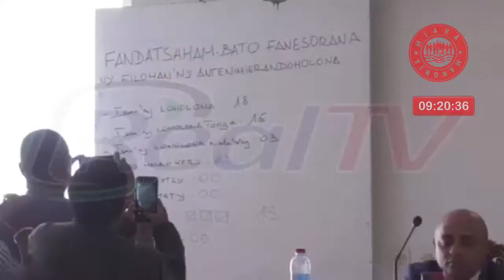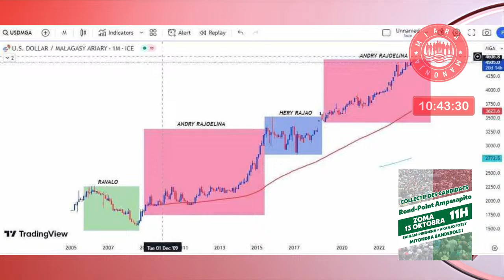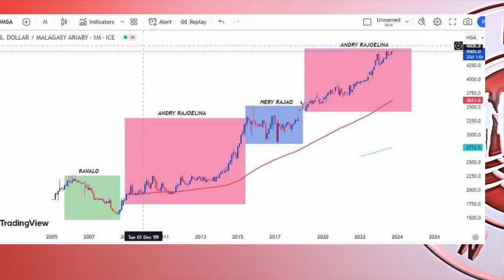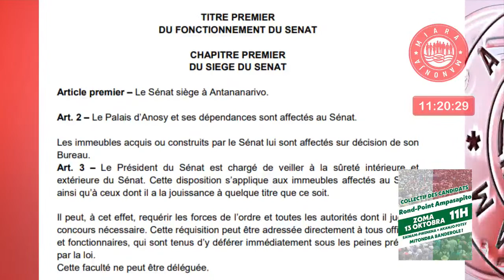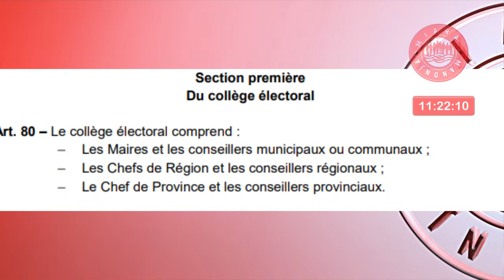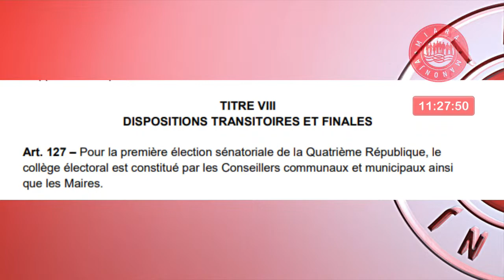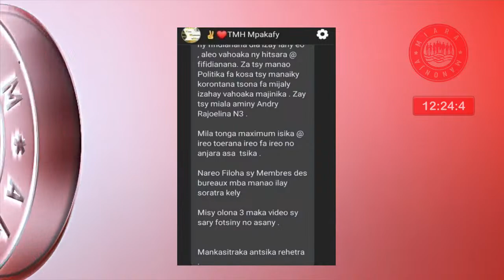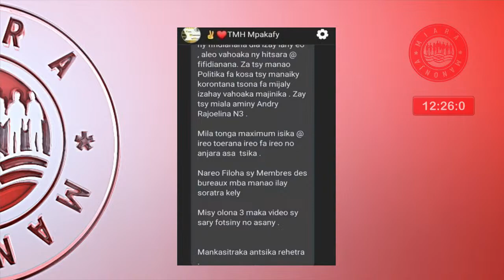MIARA MANONJA 13 OKTOBRA 2023 .